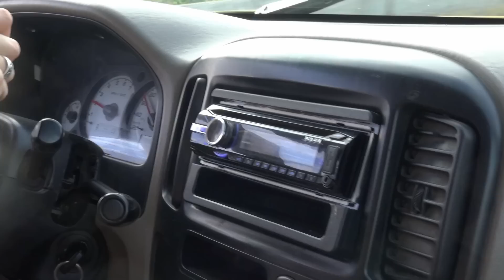Carolina de Holanda - Adios Querida Madre (ft. Dwayne Verheyden) - official video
La nueva producción de Carolina de Holanda! Con la colaboración del acordeonista Dwayne Verheyden. Una adaptación del éxito holandés del cantante Rob de Nijs 'Dag Zuster Ursula', de los compositores Boudewijn de Groot y Lennaert Nijgh. La letra en español es de Carolina de Holanda. El arreglo del mexicano Miguel El Gigio.

De nieuwste productie van Carolina de Holanda! Met medewerking van de accordeonist Dwayne Verheyden. Een bewerking van de oude hit van Rob de Nijs 'Dag Zuster Ursula' van de componisten Boudewijn de Groot en Lennaert Nijgh. De Spaanse tekst is geschreven door Carolina de Holanda. Het arrangement is van de Mexicaan Miguel El Gigio. Album is beschikbaar op i-Tunes en Spotify of via carolinadeholanda.nl